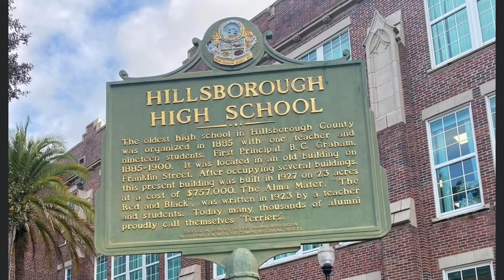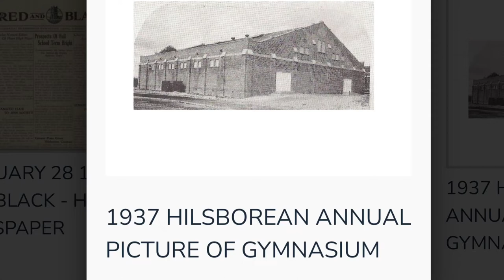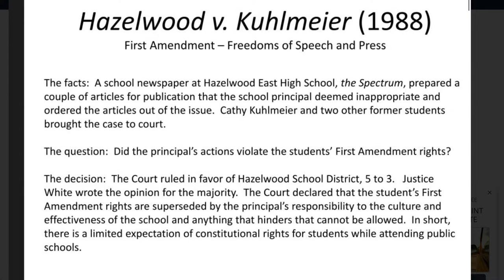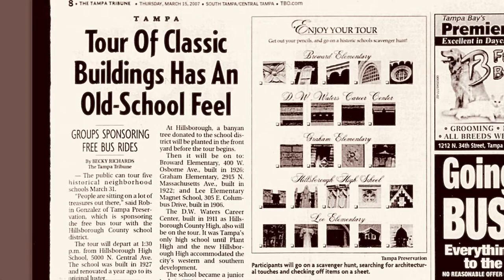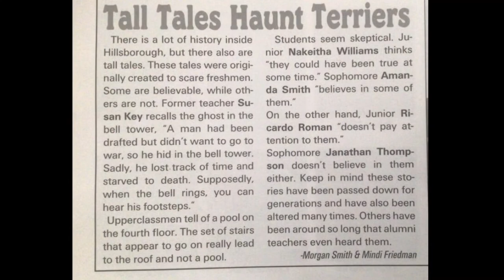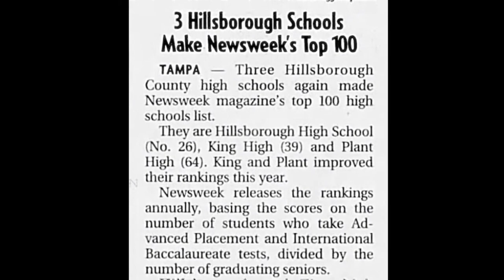History of Hillsborough High School: Class of 2007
University of Tampa celebrates 75 years
An article is cut from the Red and Black
The Gym gets renovated

Soundtrack: Believe in Your Dreams — Next Route

Go Big Red!